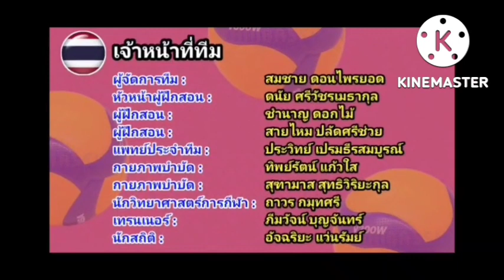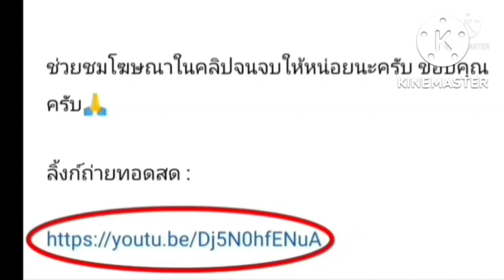ลิ้งค์ถ่ายทอดสด ⏰[15:00 น.] อินโดนีเซีย 🇲🇨 พบ 🇵🇭 ฟิลิปปินส์ วันอาทิตย์ 11 ก.ย. 65 อาเซียน กรังปรีซ์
ลิ้งค์การถ่ายทอดสด : วอลเลย์บอลหญิง
ศึก อาเซียน กรังปรีซ์ 2022
กดลิ้งค์สีน้ำเงิน

ลิ้งค์ถ่ายทอดสด ⏰[18:00 น.] ไทย  🇹🇭 พบ 🇻🇳 เวียดนาม วันอาทิตย์ ที่ 11 ก.ย. 65 อาเซียน กรังปรีซ์ 2022

 อินโดนีเซีย 🇲🇨 พบ 🇵🇭 ฟิลิปปินส์

ไทย  🇹🇭 พบ 🇻🇳 เวียดนาม

วอลเลย์บอลหญิงไทย
วอลเลย์บอลหญิงชิงแชมป์เอเชีย 2022